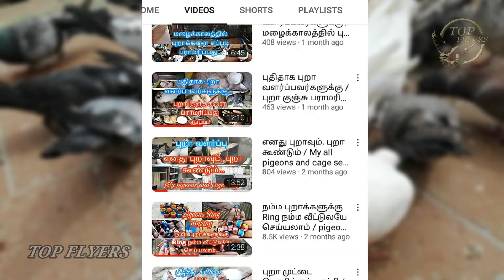புறா கூண்டு செய்வது எப்படி / how to make pigeons cage /